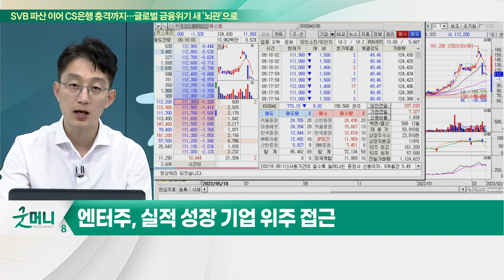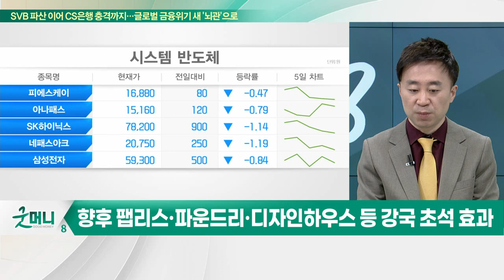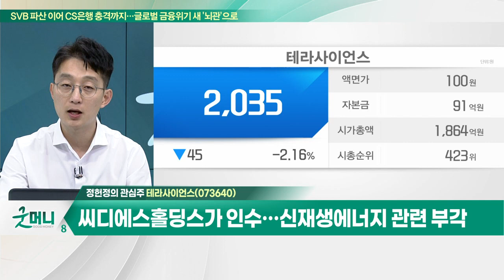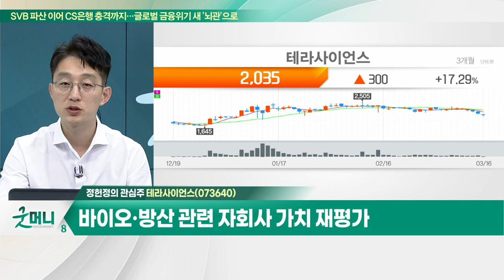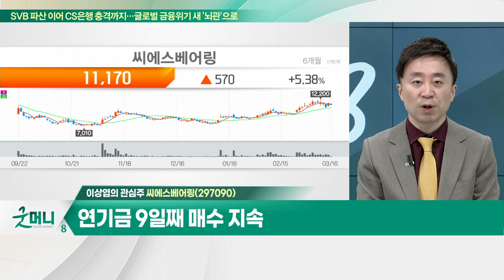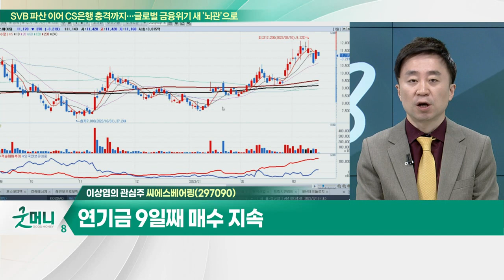테라사이언스… 씨디에스홀딩스가 인수… 신재생에너지 관련 부각 / 씨에스베어링… 美 IRA 시행… 풍력터빈 기업 수주 증가 기대_개장 관심주 (20230316)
Q. 인수전 막 내린 엔터주, 옥석가리기 필요?
Q. 시스템 반도체 관련주, 정책 수혜 기대해볼까?

테라사이언스(073640)
- 씨디에스홀딩스가 인수… 신재생에너지 관련 부각
- 필리핀과 원천기술 협약 계약 기대
- 바이오·방산 관련 자회사 가치 재평가

- 美 IRA 시행… 풍력터빈 기업 수주 증가 기대
- 육상 및 해상 풍력 등 베어링 제품 확대
- 韓 2036년 재생에너지 발전 비중 목표 30.6%
- 재생에너지 목표 도달에서 해상풍력 중요성 증가
- 연기금 9일째 매수 지속